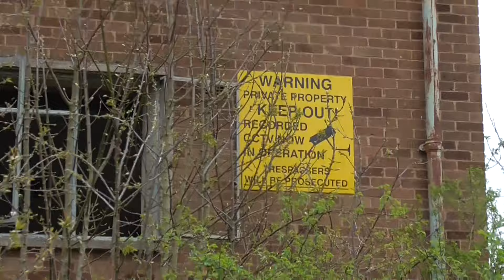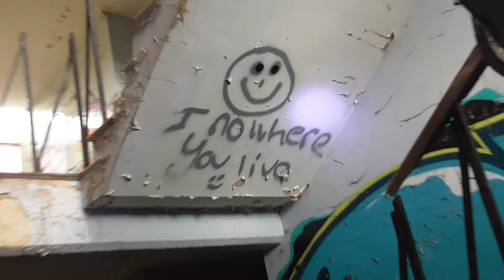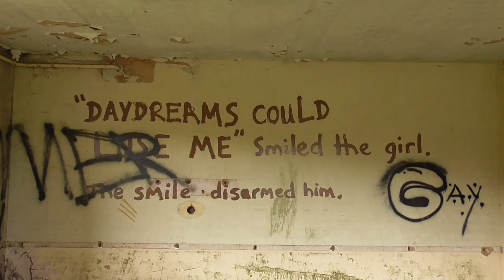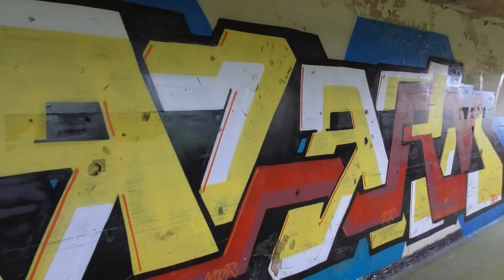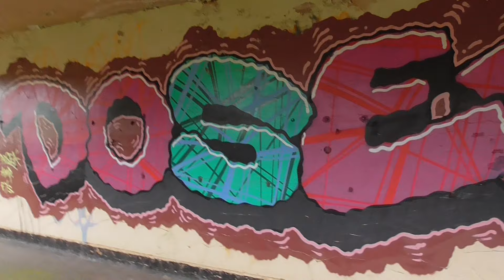ABANDONED ARMY TRAINING CAMP UK...THE WILDMAN LOOKS FOR ANSWERS...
I Found an Abandoned Military training site on my Foraging Adventures..Had to Explore as Usual..Please do not try this Yourself..STAY WILD BUT STAY ALIVE..WILDMAN Needs his Army...